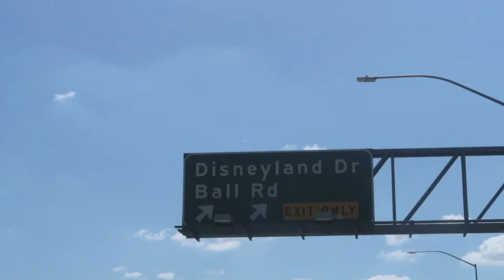Spooky time at Disneyland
For more content, behind the scenes, & updates :
foto: @brooketaylorkier

see u in the next vid, xo